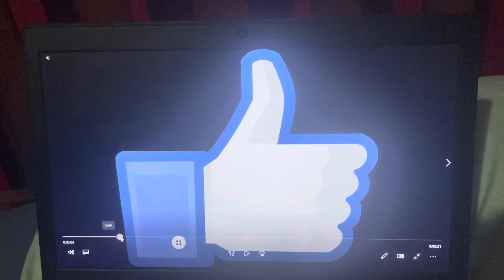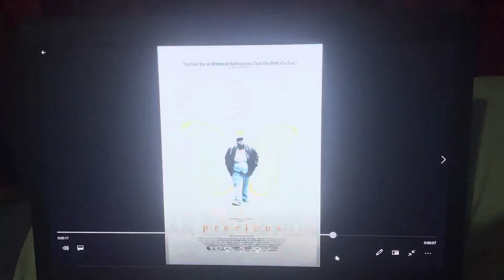Peter the Jason Segel and Scott Pilgrim Fan Salutes #133: An Education (2009)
This salute video, along with The Four Feathers (2002), Chappie, Family Guy and National Treasure were requested by Branson Phan the Terminator Fan.
Tonight, I’m doing a salute on a very good romantic-drama movie, 2009’s An Education!